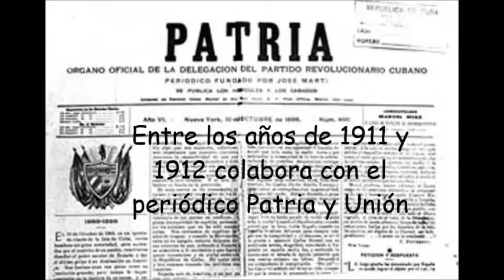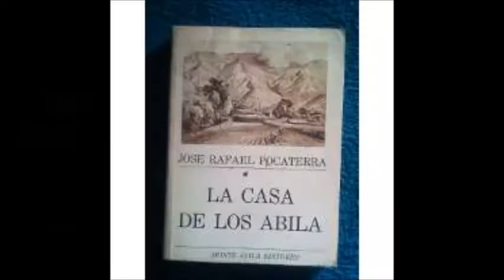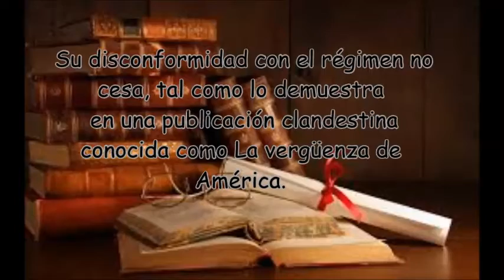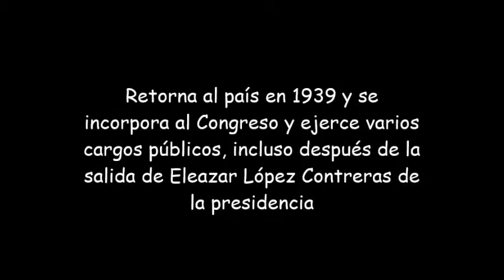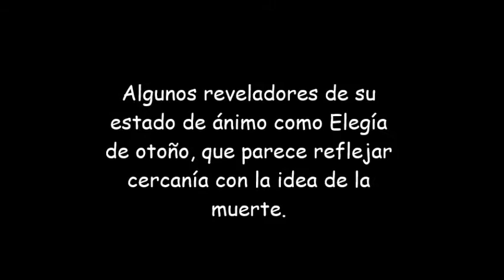jose pocaterra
Resumen de la biografía de Jóse Rafael Pocaterra